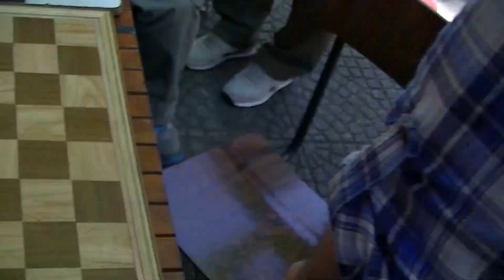ajedrez callejero (Platón-El Enhebrador)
NUEVO ¡¡¡ Amigos del ajedrez bala a 3 min, Sres una muy comentada partida de dos grandes, en la apertura, con desarrollo Platón al longo, El Enhebra ya lo ataca con peón arriba, hay cambios mete un buen caballo y se manda al longo, Platón se cuida, se desclava y sigue atacando, mete un caballo en H5, sigue los cambios,cae un peón en la 7ma, el Enhebra baja lo que ve, Platón arrima un caballo al ruedo, lo critican de afuera, se van las damas y en el final muy presionado Platón cuelga pieza quedando en el horno, rinde y se nos va a boxes, Kiosco Ferrari Montevideo,Uruguay.